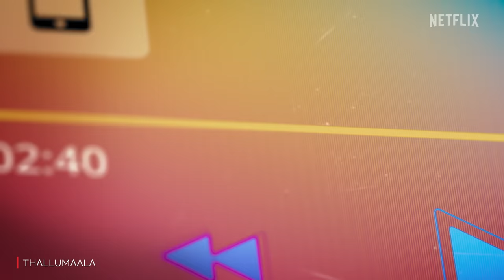The Ultimate Bicycle Chase Ft. Tovino Thomas | Thallumaala | Netflix India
Moral of the video: When you piss off Manavalaan Thug, you're in for the ride of your life! 💪🚴

Thallumaala, now streaming on Netflix.